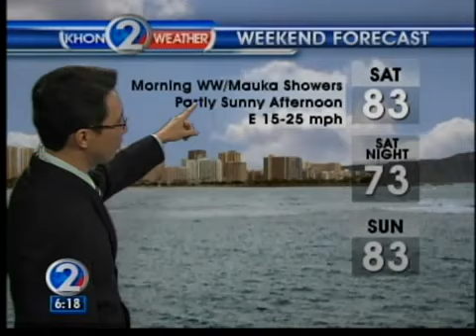Friday evening weather report: December 14, 2012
Winds calm slightly this weekend with plenty of sunshine Saturday and Sunday.